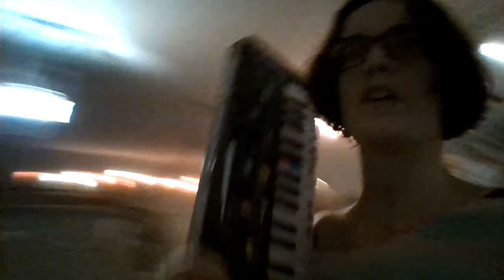Welcome to Comedy Therapy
my pimp-ass garage...say hi to rosie
my neighbors probably wish i was less crazy
the hours of a crazy-ass artist
the spider family guarding my house
being on this side of suicide
i impress myself, yawl
i used to vote, but it never felt right
multiple zip codes, up here
aimless and the excuses, excuses
i don't have somebody to stop me
my other approves of this message
i just ate a pot cookie, by the way
my meowing sound
my psychiatry rant, perfected (maybe)
they all diagnose bi-polar
i schooled my therapist on quiet borderline personality disorder.
sneaky-ass shit that i pulled on my therapist
he/she/we/me
some people have nothing but shit like god
it's so much fun you guys
psychiatrists only help ppl that need a limited amt of help
bipolar vs. borderline
how i am psychic
i don't smoke much anymore
comedy therapy is everywhere for everyone and totally free!
if you come all the way out here. you get free edibles
very cultured at a young age
stick up the ass saltenes
pretend that you love your fambly
baseball photos vs. fambly photos
my various alien noises
i gotta make a duct tape strap for this keyboard
i wish that ppl back then could see me now